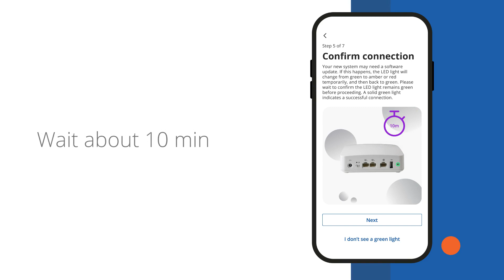How to Install U4 Model